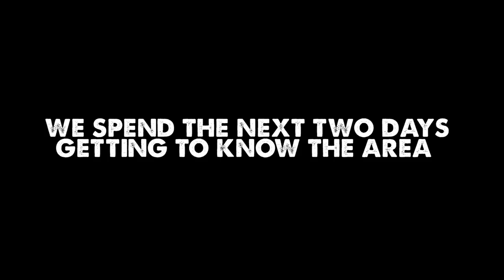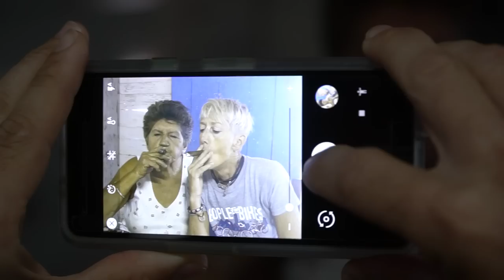Bicycle Touring in Cuba-Viñales Tobacco Farms-Part 4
This is a mini-series about bicycle touring in the western region of Cuba. In the span of 7 days, we pedaled from Havana to Viñales, and back to the capitol city, about 350 miles. My friends Dana and Dominic joined the adventure, and together, we leisurely cruised through the beautiful Cuban countryside. In this episode, we ride from La Palma to Viñales.

This trip was inspired by my first trip to Cuba in 2015, when I rode across the entire island. Here's the video I made about that adventure.

Thanks Smith for the helmet (which I gave away at the end)

Camera Gear:
Sony A6500
Sony 4k Action Cam FDRX3000
Sony RX100V